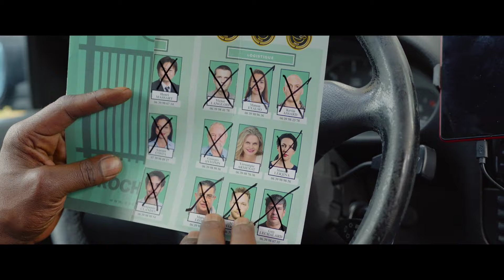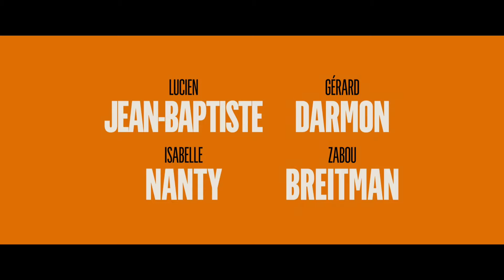ON FAIT QUOI MAINTENANT ? - Bande annonce VF (2024) | Comédie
🎬✨ ON FAIT QUOI MAINTENANT ? ✨🎬

Sortie en salle 📅 : 2 octobre 2024
Genre 🎭 : Comédie

Réalisation 🎬 : Lucien Jean-Baptiste
Avec 🌟 : Isabelle Nanty, Gérard Darmon, Lucien Jean-Baptiste, Zabou Breitman

Synopsis 📖 : Licencié à 58 ans, Alain monte une entreprise avec une collègue en dépression et un animateur TV sur le retour. Ensemble, ils tentent de percer dans le secteur de la garde d'enfants, avec des résultats pour le moins imprévisibles.